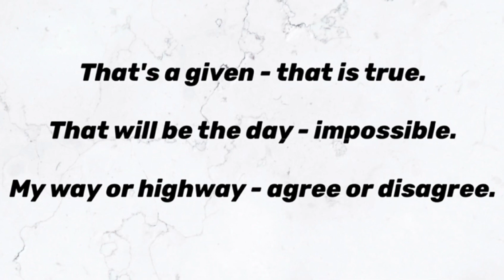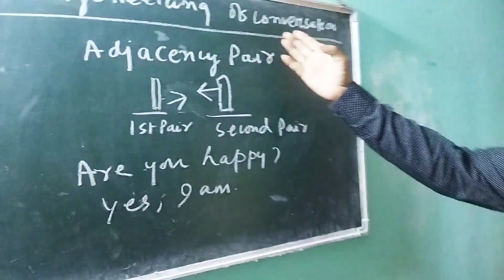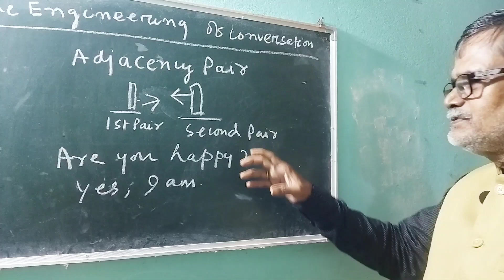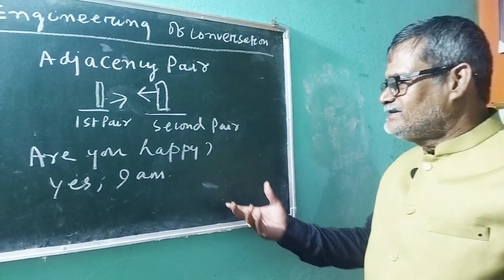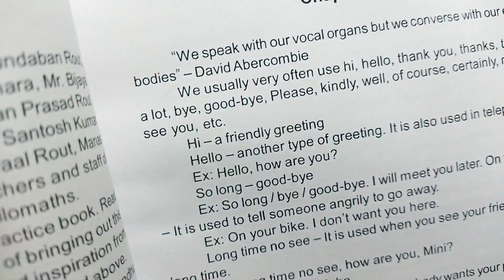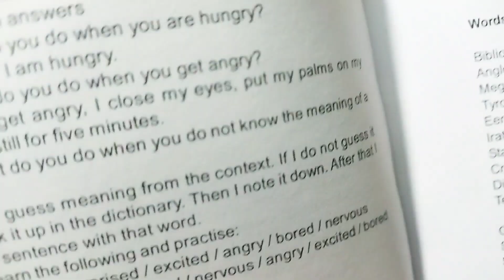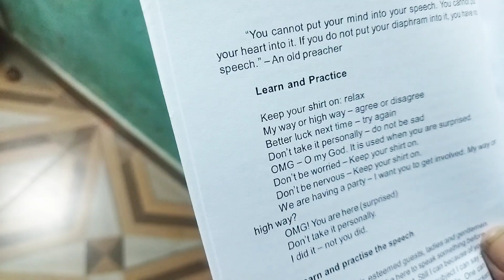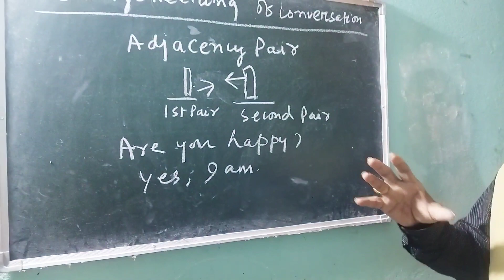The Engineering of Conversation..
Practising these terms is a given to land you there where you will sound perfect in the field of conversation. Work with them horse and foot invariably and instantaneously. Ok?